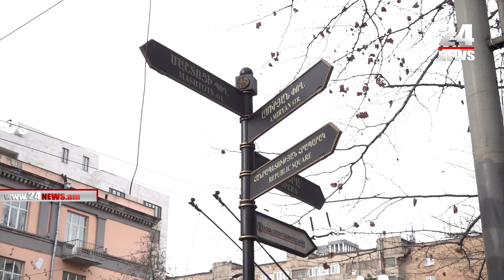Պատերա՞զմ, թե խաղաղություն. քաղաքացիների ակնկալիքները Փաշինյան-Ալիև հանդիպումից